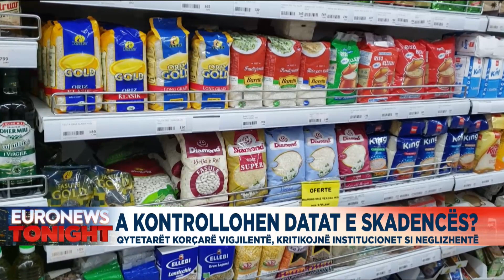A kontrollohen datat e skadencës? Qytetarët në Korçë vigjilentë